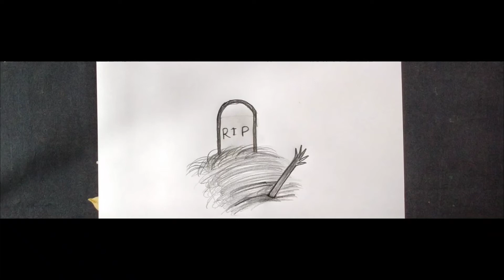How to draw a RIP || easy drawing || normal drawing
Hi Viewers! ☺️ I'm Nazmul Islam Lipo. Welcome to my drawing academy School channel. I always try to draw the simplest way and show the easiest way of painting. Thanks

I used 4B, 8B pencil

Nazmul drawing academy
Farjana drawing academy
Mukta easy drawing, Drawing
Drawing puporial
Drawing sysnbay
Drawing for kinds
Drawing tips
Drawing asmr
Drawing tutorial
Drawing tutorial for beginners
Yahya dreams drawing
Drawing anime
Pencil sketch step by step
✏️ sketch, Interesting art video
Very simple drawing
How to easily drawing for beginners
How to draw a city scene
step by step City drawing
Simple draw of city
M.A CIZIM
Edison Art
Omer Tas
PIN KORO

أكاديمية نزمول للرسم
 اكاديمية رسم فرجانا
 موكتا رسم سهل ، رسم
 رسم puporial
 رسم sysnbay
 الرسم للأنواع
 نصائح الرسم
 رسم أسمر
 رسم تعليمي
 رسم تعليمي للمبتدئين
 يحيى يحلم بالرسم
 رسم الانمي
 رسم تعليمي خطوة بخطوة
 رسم قلم رصاص خطوة بخطوة
 ✏️ رسم فيديو فني مثير للاهتمام
 رسم بسيط للغاية
 كيفية الرسم بسهولة للمبتدئين
 كيفية رسم مشهد المدينة
 خطوة بخطوة رسم المدينة
 رسم بسيط للمدينة
 ماجستير CIZIM
 اديسون ارت
كيفية رسم فتاة
رسم فتاة